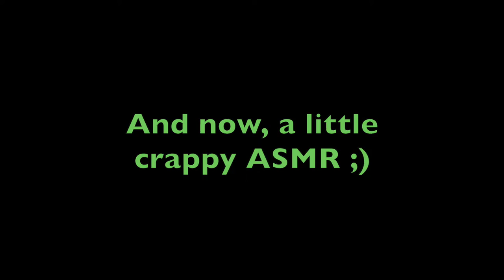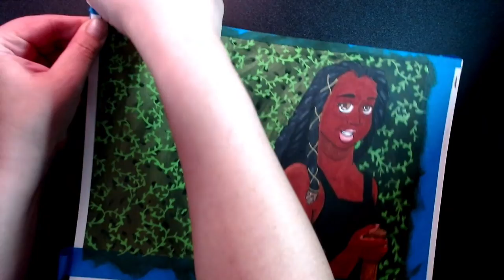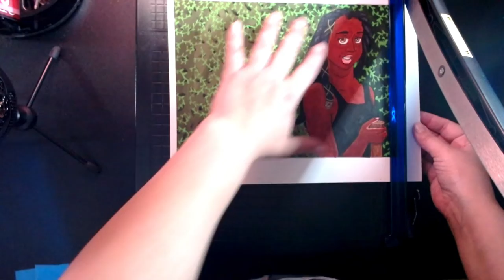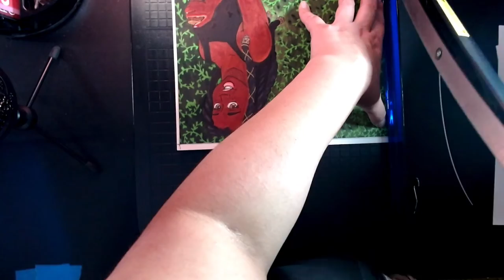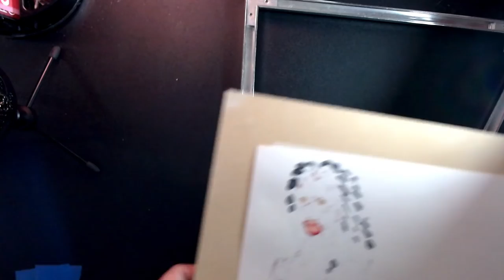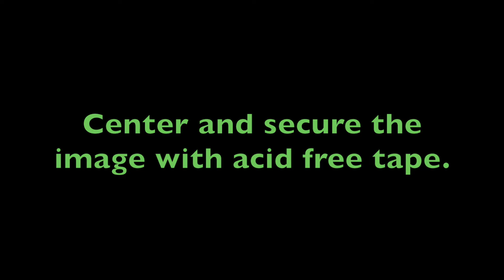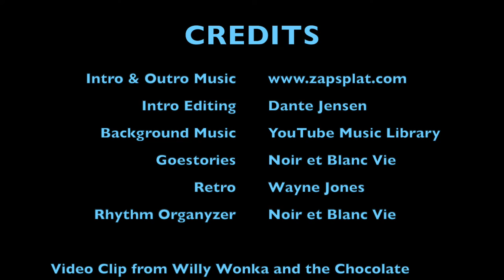Verdant Part Two: Framing Art/Framed Ink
In this video, I just demonstrate how I up-cycle an old frame. I clean up the original matt board, cut down the boarders of the completed image to be framed, as well as talk about piecing your frame back together, with tips and things to keep in mind when putting it all in place :D

Image being framed is titled Verdant, Version 1.

*Dark Horse, and by extension this video, is targeting an adult audience! Dark Horse has violence, language, nudity, and sexual situations*

CHECK IT OUT!! FREE ZINE!

My Comics:
Dark Horse (NSFW)

The Whimper in the Dark (cartoon violence/gore)
Comic Fury:

References:
True North Studios (Support Indie Business)

Support aka Gimme Monies:

REDBUBBLE:
New Designs as of September 2021!

Free Patterns I created (no credit needed, just don't claim you made them, please).
Intro/Opening Editing by Dante Jensen (art by Ashleen Woods)

Video Clip from Willy Wonka and the Chocolate Factory
"Willy Wonka and the Chocolate Factory." Dir. Mel Stuart. Starring Gene Wilder, Jack Albertson, Peter Ostrum. Paramount Pictures. YouTube. 5 Jan 2010. Web. 31 Jan 2022.